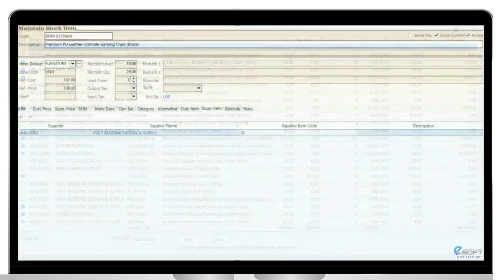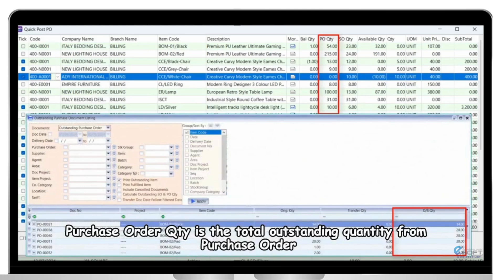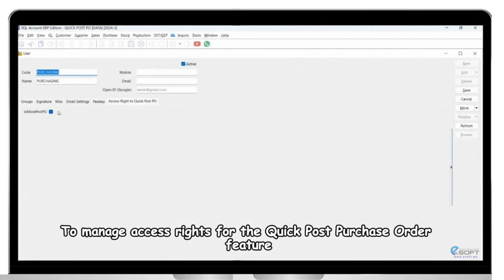QUICK POST PURCHASE ORDER MODULE (BM)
𝐀𝐜𝐜𝐞𝐥𝐞𝐫𝐚𝐭𝐞 𝐲𝐨𝐮𝐫 𝐬𝐭𝐨𝐜𝐤 𝐫𝐞𝐩𝐥𝐞𝐧𝐢𝐬𝐡𝐦𝐞𝐧𝐭 𝐩𝐫𝐨𝐜𝐞𝐬𝐬 𝐰𝐢𝐭𝐡 𝐭𝐡𝐞 𝐐𝐮𝐢𝐜𝐤 𝐏𝐨𝐬𝐭 𝐏𝐮𝐫𝐜𝐡𝐚𝐬𝐞 𝐎𝐫𝐝𝐞𝐫 𝐌𝐨𝐝𝐮𝐥𝐞.

With a 𝐬𝐢𝐧𝐠𝐥𝐞 𝐜𝐥𝐢𝐜𝐤, effortlessly review customer orders and  𝐢𝐝𝐞𝐧𝐭𝐢𝐟𝐲 𝐢𝐭𝐞𝐦𝐬 𝐭𝐡𝐚𝐭 𝐚𝐫𝐞 𝐛𝐞𝐥𝐨𝐰 𝐭𝐡𝐞𝐢𝐫 𝐫𝐞𝐨𝐫𝐝𝐞𝐫 𝐥𝐞𝐯𝐞𝐥𝐬, ensuring timely restocking.

Then, simply click "Post" to 𝐢𝐧𝐬𝐭𝐚𝐧𝐭𝐥𝐲 𝐩𝐥𝐚𝐜𝐞 𝐨𝐫𝐝𝐞𝐫𝐬 𝐰𝐢𝐭𝐡 𝐦𝐮𝐥𝐭𝐢𝐩𝐥𝐞 𝐬𝐮𝐩𝐩𝐥𝐢𝐞𝐫𝐬 in one smooth step.

This module not only simplifies your accounting but also 𝐛𝐨𝐨𝐬𝐭𝐬 𝐲𝐨𝐮𝐫 𝐛𝐮𝐬𝐢𝐧𝐞𝐬𝐬 𝐨𝐩𝐞𝐫𝐚𝐭𝐢𝐨𝐧𝐬.

Get your 𝐅𝐑𝐄𝐄 𝐃𝐞𝐦𝐨 of the Quick Post Purchase Order Module today!
to see it in action.

SQL Account always is your wise choice 👍🏻!